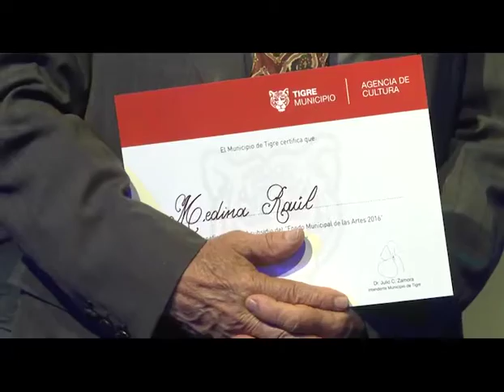El Fondo Municipal de las Artes entregó apoyo económico a más artistas de Tigre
Con un récord de 154 postulaciones, 86 proyectos lograron obtener subsidios. Por primera vez hubo jurados específicos para cada disciplina. El intendente Julio Zamora señaló: “Confiamos en el potencial de nuestra gente y el Estado debe ser un bastón de auxilio para apoyar el desarrollo de las personas”.

El Fondo Municipal de las Artes de Tigre entregó nuevos estímulos económicos a 86 proyectos culturales de vecinos. En un acto realizado en el Museo de la Reocnquista, que contó con la presencia de Julio Zamora, directores, estudiantes y artistas fueron distinguidos con subsidios que los ayudarán a llevar adelante sus ideas artísticas.

En este marco, el intendente de Tigre, Julio Zamora sostuvo: “Crecimos en la ayuda que les brindamos a los vecinos de Tigre en su proyectos artísticos y ello les permite cumplir el sueño de escribir un libro, grabar un CD o realizar una obra de teatro. Tenemos confianza en el potencial de nuestra gente y el Estado debe ser un bastón de auxilio para apoyar el desarrollo de las personas”.

Zamora subrayó además: “Lo importante es generar las condiciones para que los vecinos puedan expresarse en nuestra comunidad y el deseo es que el año próximo se creen más oportunidades para todos”.

Hace seis años, Tigre creó el Fondo Municipal de las Artes con el objetivo de colaborar con los artistas y la cultura local sea en propuestas públicas impulsadas por el propio Estado local, o de carácter privado (institutos, escuelas, compañías teatrales o individuales). Su presupuesto surge de una tasa que se percibe de los espectáculos desarrollados en el distrito y que sólo se destina a causas afines. Actualmente, Tigre es unos de los únicos 3 partidos que cuenta con una iniciativa de este estilo para fomentar el arte local.

Por su parte, el director ejecutivo de la Agencia de Cultura, Daniel Fariña, afirmó: “Es un orgullo ver este sexto año del fondo municipal traducirse en estímulo con un promedio de 13 mil pesos de subsidio a 86 proyectos, lo que refleja el crecimiento logrado en este tiempo”.

La progresión del fondo fue la siguiente: En 2011 se dieron 14 subsidios, en 2012 fueron 28, en 2013 los recibieron 21, en 2014, 34 y en 2015 se entregaron 58. Este año debido a la cantidad de solicitudes que calificaban y eran pertinentes para recibir el apoyo económico (154) se conformaron jurados por disciplinas y, finalmente, se seleccionaron los proyectos ganadores.

Cabe recordar que, entre otras acciones, el Fondo Municipal de las Artes permitió reconstruir los Teatros Hindú y Pacheco, y colaborar con el desarrollo de las orquestas infanto-juveniles de Música Latinoamericana Ricardo Carpani y de Música Clásica de Rincón de Milberg.

Estuvieron presentes:  el concejal Rodrigo Molinos: el director general de Promoción Cultural, Alejandro Moyano; el director general de Industrias Culturales, Juan Vitali; representantes de entidades vinculadas a la cultura y el arte; artistas locales y vecinos de Tigre.